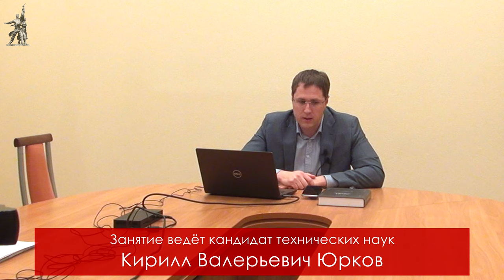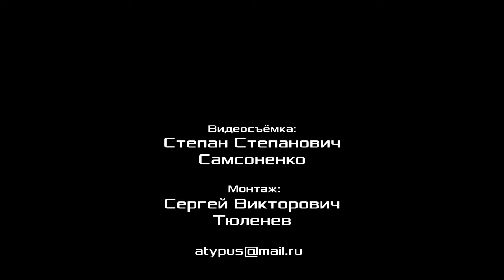Категории сферы сущности. К. В. Юрков. Семинар. Красный университет. 10.02.2021.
Семинар в Красном университете на тему «Категории сферы сущности» провёл кандидат технических наук Кирилл Валерьевич Юрков. 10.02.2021.